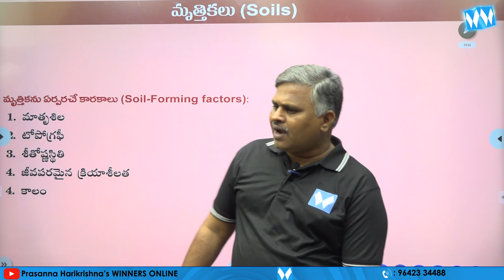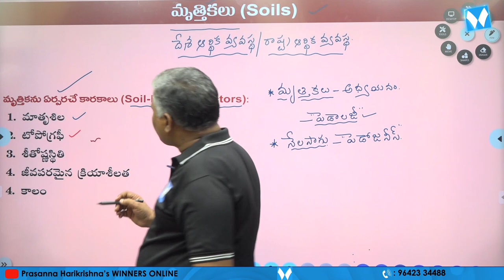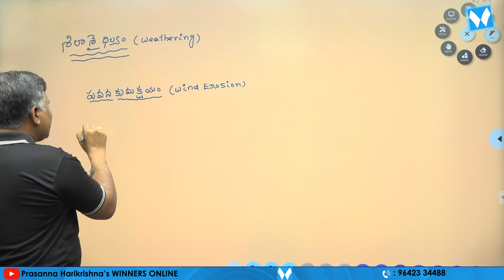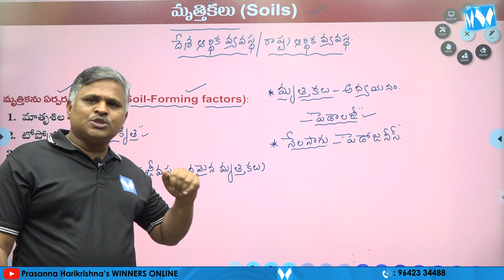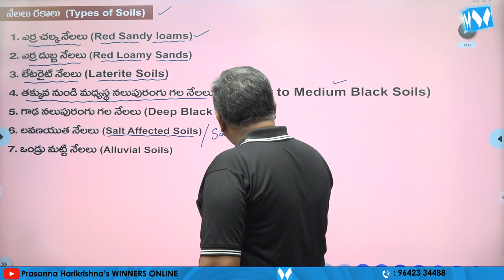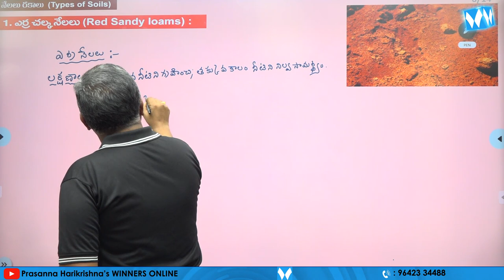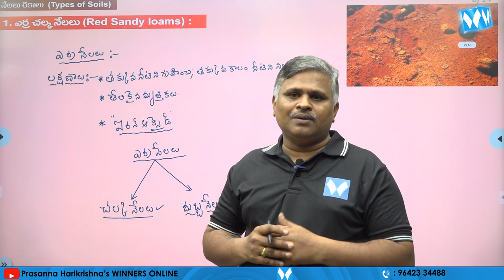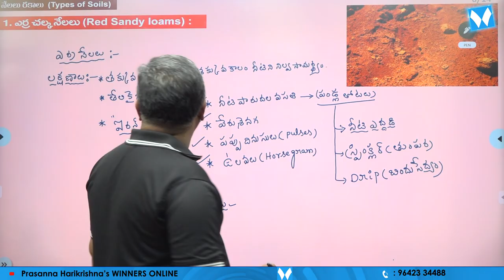తెలంగాణ మృత్తికలు | TELANGANA SOILS | TSPSC } GR - I, II, III, IV | SI & PC | WINNERS ONLINE